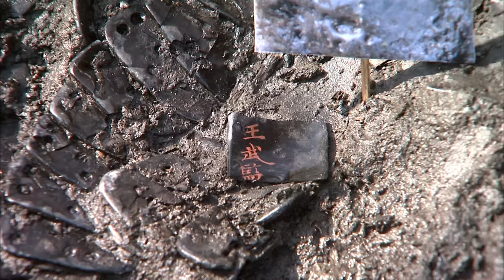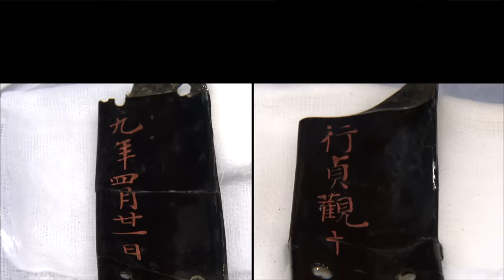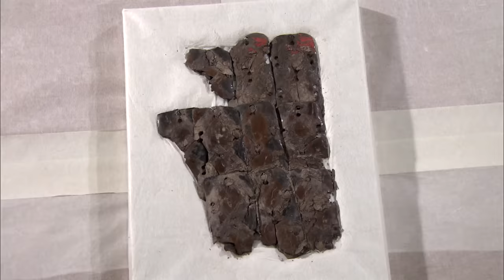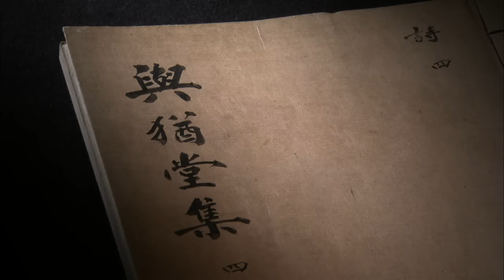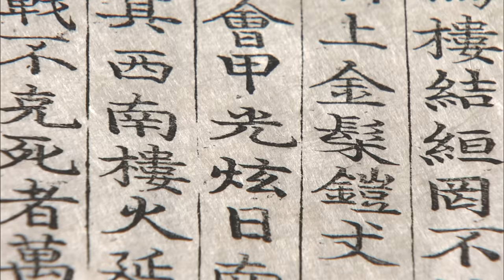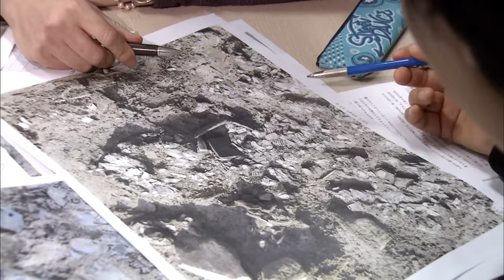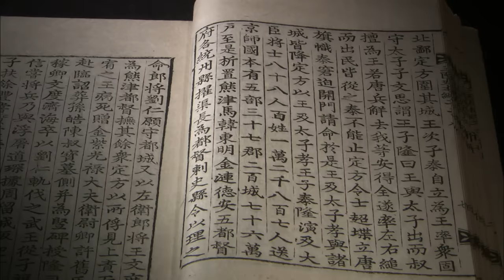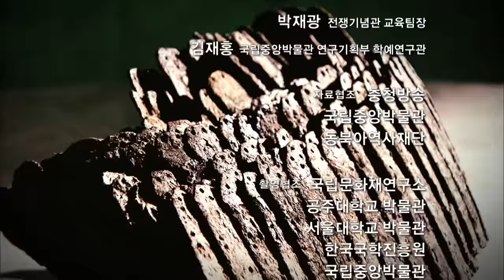KBS역사스페셜 – 백제 공산성 1,400년 전, 칠(漆)갑옷의 비밀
2011년 10월 공주 공산성에서 발굴된 칠 갑옷.
천 편이 넘는 갑옷 조각들의 표면엔 0.4밀리미터가 넘는 유래없이 두꺼운 칠이 덮여 있다. 갑옷에 쓴 글씨 중 정관 19년은 당 태종의 연호로 서기 645년, 의자왕 재위 5년을 의미한다. 백제 멸망의 날을 맞았던 공주 공산성에서 발견된 최고급 칠 갑옷. 과연 누구의 것이며 왜 이곳에 묻혔을까?

- 공주 공산성에서 1,400년 전 가죽 칠(漆)갑옷 출토되다
공주 공산성 성안마을 저수지 터에서 무려 천 편이 넘는 칠 갑옷 조각들이 발견됐다. 이는 갑옷 한 벌을 복원할 수 있는 양으로 칠 갑옷이 이토록 다량으로 발견된 것은 동아시아 역사상 매우 드문 일이다. 갑옷에 쓰인 20여 자의 명문 중에는 정관 19년이라는 당의 연호가 있어 갑옷이 만들어진 시기를 나타내고 있다.

- 전설의 백제 황칠 가능성 확인되다
학계에선 정관 19년을 둘러싸고 이 갑옷이 어느 나라의 것인가에 대한 논란이 뜨겁다. 당시 백제는 중국의 연호를 쓰지 않았으므로 당의 갑옷이라는 주장과 칠지도, 남제서
등에서 중국의 연호를 쓴 것을 근거로 외교적 상황에서는 사용했다는 주장이 맞서고 있다. 북송시대 책 ‘책부원귀’에는 이와 관련한 흥미로운 기록이 등장한다.

 "당 태종이 정관 19년에 백제국에 사신을 보내 금칠(황칠)을  채취해 산문갑에 바르게 하니 황금빛 이상으로 빛났다."

이 문헌에 드러난 정관 19년(서기 645년)은 공산성 갑옷의 명문과 정확히 일치한다. 오직 한반도 남부 해안지대에서만 생산되던 신비의 도료, 황칠! 공산성 발굴 갑옷은 전설의
황칠 갑옷이었을까? 제작진은 KIST에 갑옷의 성분 분석을 의뢰했다. GC-MS분석과 적외선 분광 분석을 실시한 결과 갑옷에선 다수의 옻칠 성분과 함께 일부 황칠 성분이 확인됐다.

- 3D 컴퓨터 그래픽으로 복원한 공산성 칠(漆)갑옷
갑옷을 현미경으로 200배 확대하여 관찰한 결과 열 번 이상 공을 들여 칠한 것으로 판명됐다. 갑옷 조각의 형태 또한 20여 종에 이르렀다. 옻칠을 주로 하고 일부 황칠을 더한 것으로 보이는 이 갑옷은 어떤 모습이었을까?
7세기 동아시아 각국의 갑옷 형태를 참고해 공산성에서 발굴된 칠 갑옷을 3D 컴퓨터 그래픽으로 복원한다.

- 의도적으로 갑옷을 묻었나?
발굴이 진행됨에 따라 갑옷이 발견된 층 아래에선 마갑과 철 찰갑이 차례로 추가 발굴됐다. 철 찰갑이 발견된 층위에선 무령왕릉에서 발굴된 칼과 유사한 장식도와 대도가 발견됐다. 누군가 의도적으로 매장했음을 추론하게 할 만큼 정연한 형태였다. 또한 유적에선 불에 탄 기와조각과 100여 개의 화살촉도 추가로 발견됐다.
공산성에서 전투가 있었다는 증거로 볼 수 있다.
이를 두고 학계에서는 이번에 발굴된 유물이 베일에 싸인 백제 멸망기 정황을 이해할 수 있는 새로운 단서가 될 것으로 기대하고 있다.
1,400년 전 백제 칠(漆)갑옷을 둘러싼 비밀을 파헤쳐 본다.

신역사스페셜 95회 – 백제 공산성 1,400년 전, 칠(漆)갑옷의 비밀 (2012.2.9.방송)